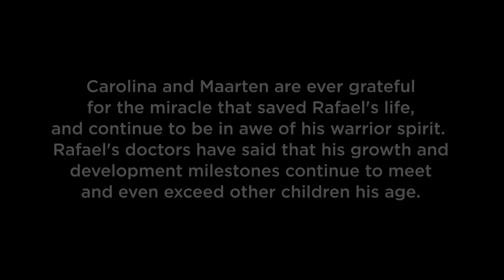Miracle Baby | Carolina E. and Maarten C. Story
What started as a beautiful, serene pregnancy took a sudden turn for the worst, as the life of mother and son hung in the balance. In this astonishing and simply remarkable real life account by two beautiful parents we are taken on a journey of faith, courage and prayer as we relive the miracle of their son's birth.

*Para subtítulos en otros idiomas usa el botón de configuración o subtítulos en la parte inferior de la pantalla.
*For close captioning, turn on subtitles in Settings or CC on your video player.

Dr. Levry